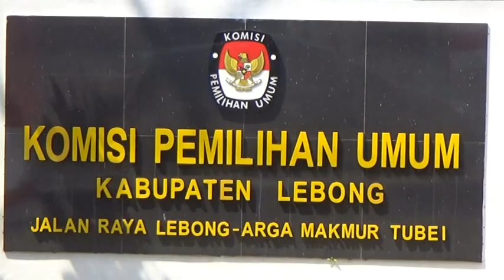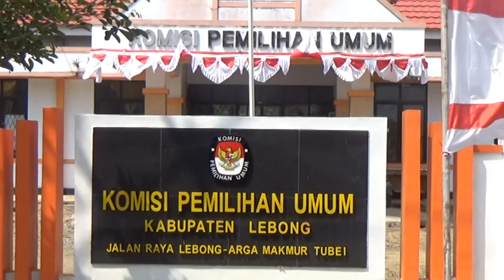Bacaleg Mantan Napi, Ketua BMA: Tidak jadi Persoalan Jika Sesuai Aturan